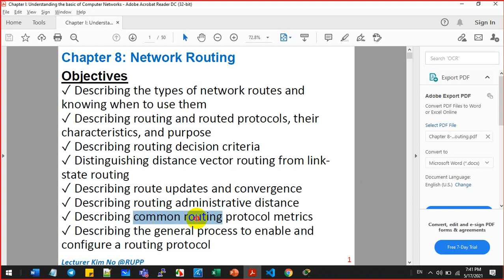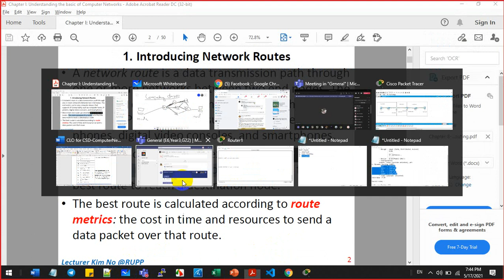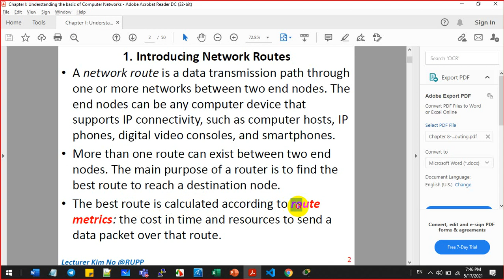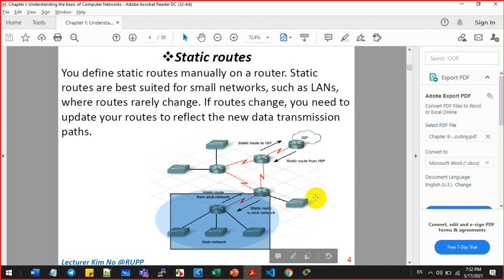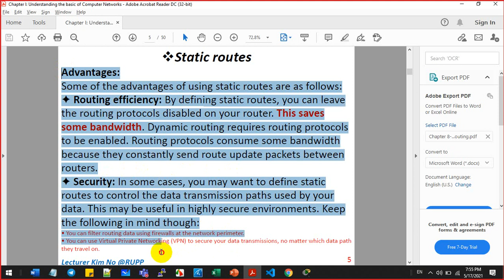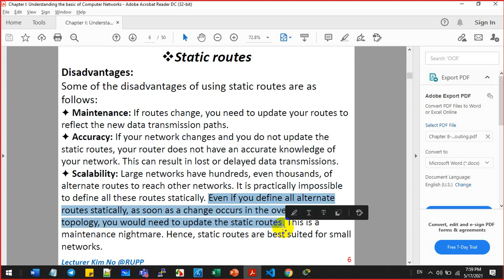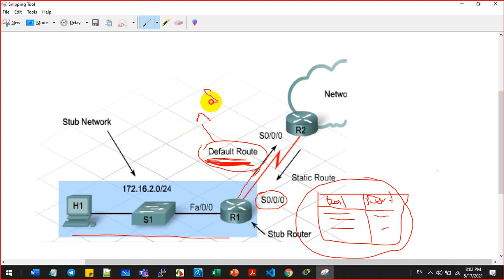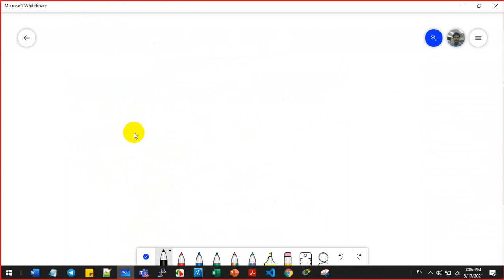Computer Network 2x17